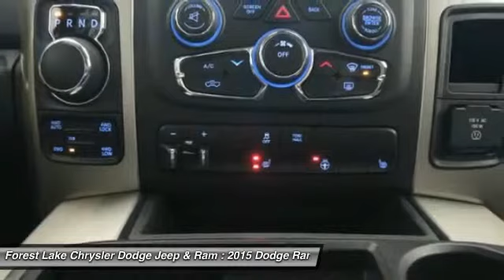2015 Dodge Ram 1500 Big Horn Forest Lake MN R15073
2015 Dodge Ram 1500 Big Horn

Ram 1500 Big Horn Crew Cab, 4WD, ABS brakes, Compass, Electronic Stability Control, Heated door mirrors, Illuminated entry, Low tire pressure warning, Remote keyless entry, and Traction control. brbrAre you looking for a dandy of a value in a vehicle? Well, with this charming-looking 2015 Dodge Ram 1500, you are going to get it.. This truck is at the head of its pack when it comes to cargo room. Impressive payload and interior room opens your day up to possibility. brbrLIFETIME WARRANTY INCLUDED!* Forest Lake Chrysler Dodge Jeep  Ram is proud to serve Northern Minnesota, Northwest Wisconsin, and the Twin Cities metro area. We are here to assist you in obtaining a new Chrysler, Dodge, Jeep or Ram that suits your needs and lifestyle. All internet prices include $500 Forest Lake Chrysler Trade-in Bonus (must trade in a 2006 or newer model with fewer than 120,000 miles to qualify) and $500 Forest Lake Chrysler Finance Bonus (must finance with Forest Lake Chrysler). Some prices include Chrysler Capital Finance Cash (must finance with Chrysler Capital) . 0% or other sub-vented rate financing is in lieu of rebates and Forest Lake Chrysler Finance Bonus. Prices may include Chrysler Loyalty Rebate. (You must own a Chrysler, Jeep, Dodge, or Ram, no need to trade.) Please see Dealer for details.  Additional discounts will be subtracted from our everday internet price.You may qualify for more incentives! See dealer for details. *Vehicles used for Snow Plowing or Commercial use are excluded, Price includes: $1,000 - DE Retail Consumer Cash 74C*1. Exp. 05/04, $500 - Denver Chrysler Capital 2015 Bonus Cash DECF5. Exp. 05/04